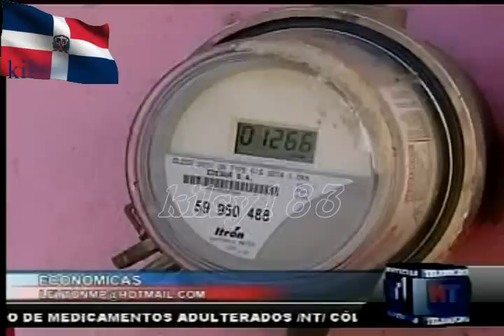noticias telemicro esta en ti 4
New Text Document (2)